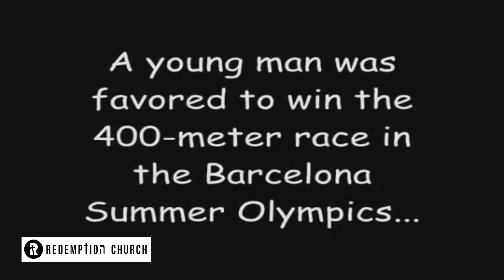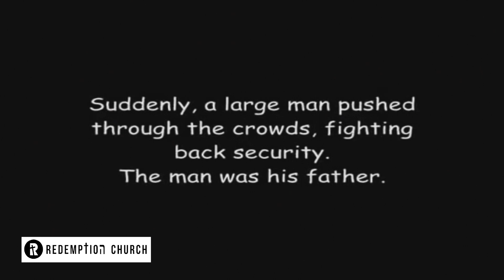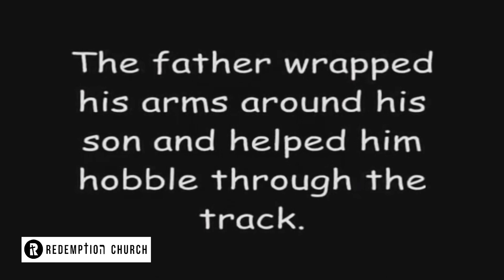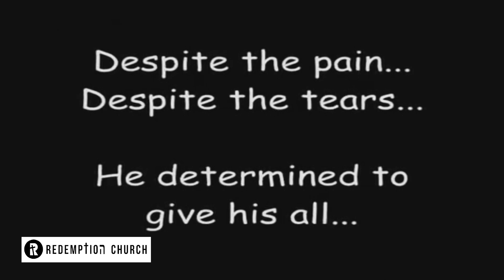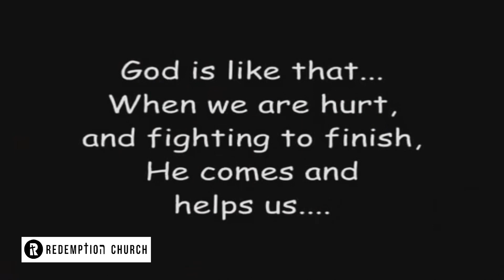Somewhere over the Rainbow - Ps Ray Bevan